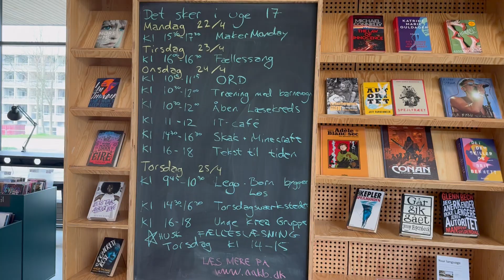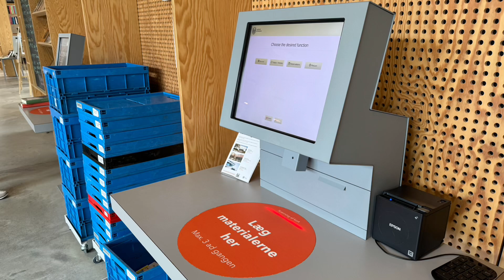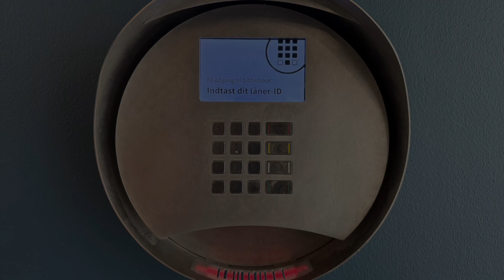Gellerup Bibliotek, Dánsko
Pobočky DOKK1
Dnešní den jsme opět strávili v Aarhusu, teda spíše hlavně na jeho předměstí, kde jsme nahlédli do provozu a aktivit poboček knihovny Gellerup a Risskov. Bavili jsme se nejen o udržitelnosti a programech, kterými ji přibližují svým uživatelům, ale také uchopením komunitní role. Večer nás potom čekala konference art/culture/nature - we dream of the future, která byla sice v dánštině, ale díky moderním technologiím jsme základní myšlenky postrehli a poté jsme se setkali s koordinátorem UGE17 Thomase Sture Rasmussenem. Další inspirativní den je za námi a zítra nás čeká cesta do Kodaně.

🙏 Děkujeme!
Sdružení knihoven ČR - za organizaci celého projektu.